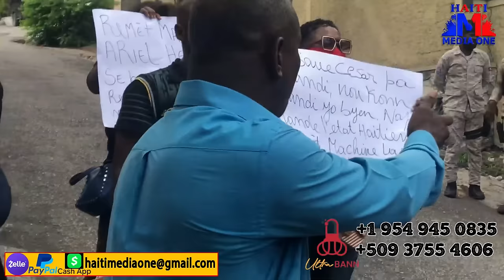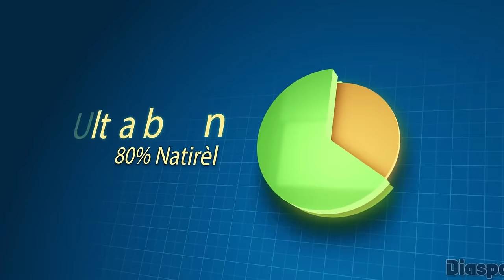Move Nouvel Pou Konsey La, Profesi Fenk Tonbe Pou Yo, Youn Pral Mouri Sou Pouvwa A